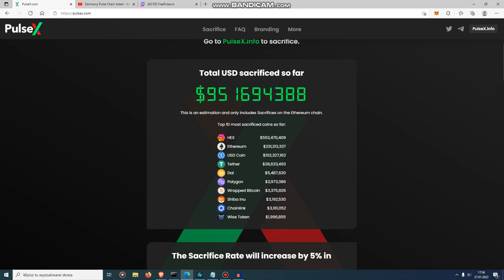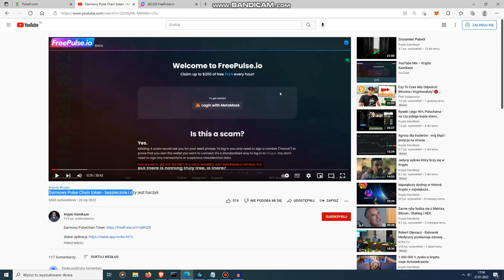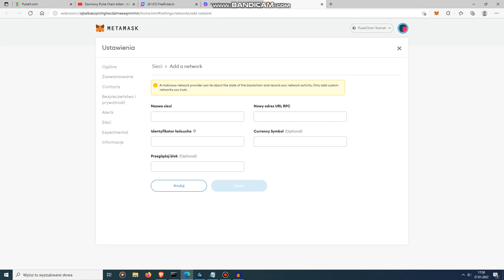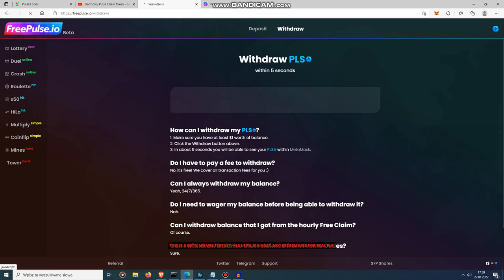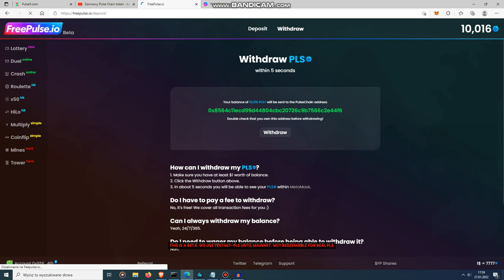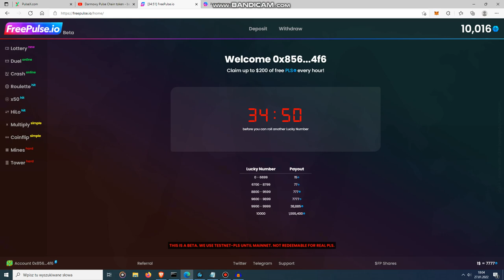Freepulse - darmowe tokeny pulse, lecz każdy medal ma dwie strony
Strona z darmowymi pulsami:
 (najbezpieczniej łączyć się z nowego metamaska)
Film na kanale Xgrosza: